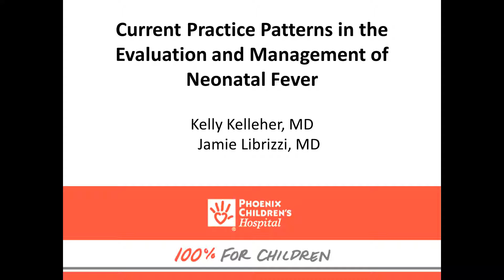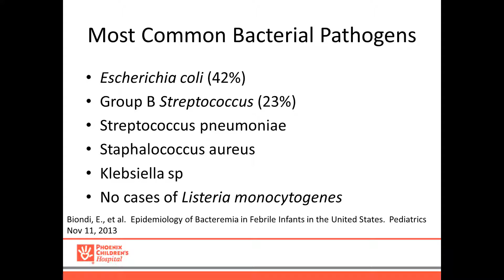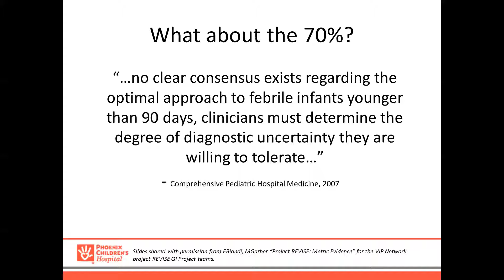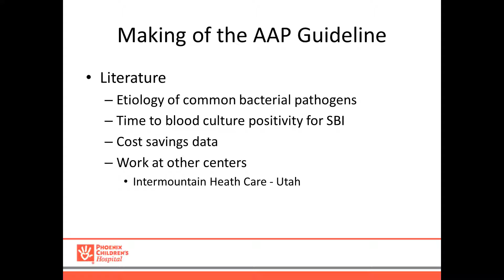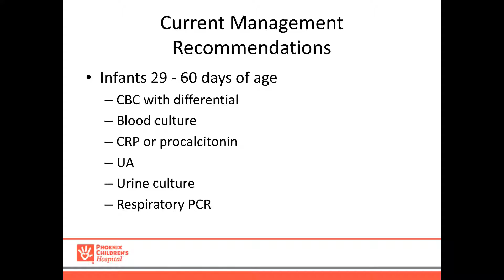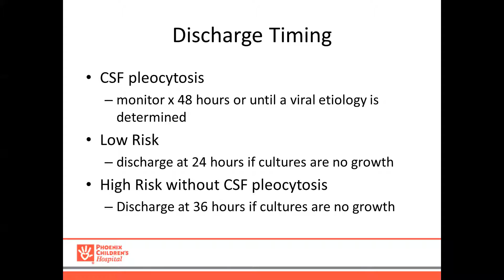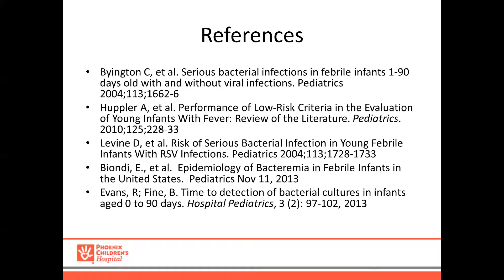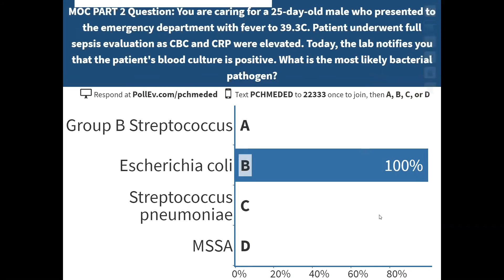Current Practice Patterns in the Evaluation and Management of Neonatal Fever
To receive CME and MOC credit for viewing this presentation, please login into New Innovations and follow the self-maintenance guidelines.

This Pediatric Grand Rounds session was presented on February 21, 2017 by Drs. Kelly Kelleher, Interim Division Chief and Jamie Librizzi, Department of Hospital Pediatrics, Phoenix Children's Hospital.

As a result of having viewed this lecture, participants should be able to:

-Review the current literature regarding neonatal fever management
-Discuss trends in hospitalist management of neonatal fever
-Discuss knowledge gaps that exist for this patient population

Phoenix Children’s Hospital is accredited by the Accreditation Council for Continuing Medical Education (ACCME) to provide continuing medical education for physicians.

Phoenix Children’s Hospital designates this live activity for a maximum of 1 AMA PRA Category 1 Credit TM. Physicians should claim only the credit commensurate with the extent of their participation in the activity.

This lecture series is designed primarily for pediatricians and allied health professionals.

Drs. Kelleher and Librizzi have no relevant financial relationships with commercial interests to disclose.

This statement verifies that all activity planning member disclosure of relevant financial relationships has been reviewed. On the basis of the information provided, it has been determined that no conflict of interest exists with respect to their role in this continuing medical education activity.

If there appears to be a conflict of interest, the planning member is no longer involved in planning over CME content relevant to the commercial interest.